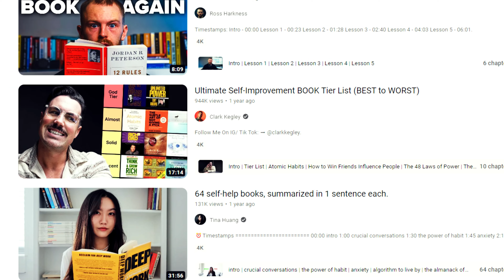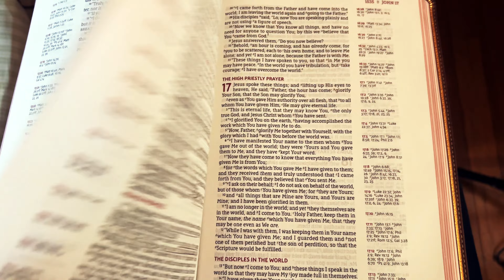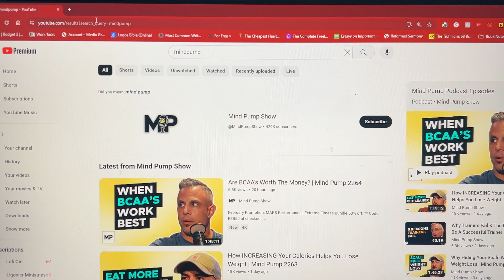Why Doesn’t Self-Help Work?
Self-Improvement culture can really impact our lives in good ways. However, it can also be dangerous for our souls. If we aren't careful, we can find our souls drawn away from God through self-help and self improvement resources.

There's certainly nothing wrong with watching and learning from The Huberman Lab, Matt D'Avella, Joe Rogan, etc. when their content is helpful and can help us glorify God in our bodies. However, we must be wise and discerning when taking in their content.

Here are four dangers with going all-in with self improvement.

Sign up to receive our newsletter in your inbox every two weeks. Every newsletter includes recent videos, relevant articles, other valuable resources, and something to chew on so that you can get the inspiration and advice that you need to Redeem Your Life.

LET’S CONNECT

MY MUSIC

MY GEAR

Iphone 14
GoPro Hero 9
GoPro Media Mod
Comica CVM-VM10II Shotgun Mic
AT4040 Condenser Mic
Mountdog Softbox Lighting Kit
Tripod Mounting Kit
Desktop Mic Stand (Voiceover)